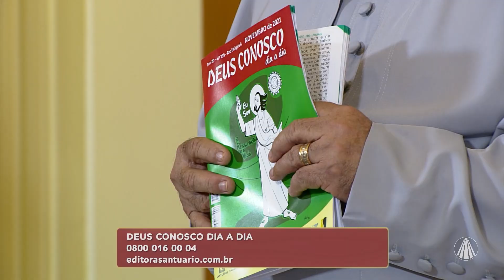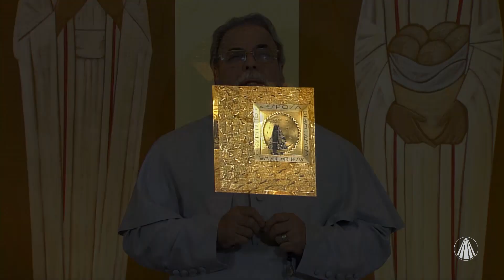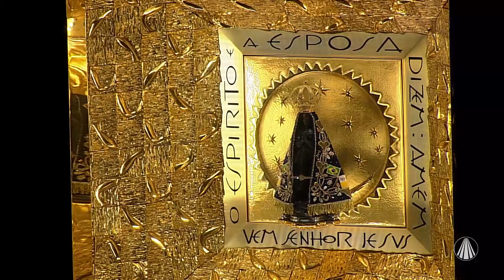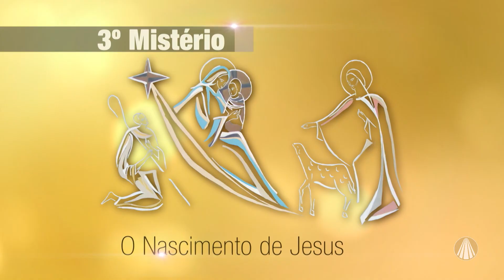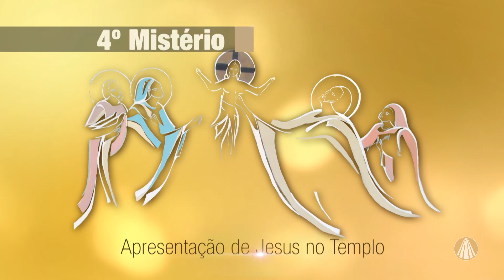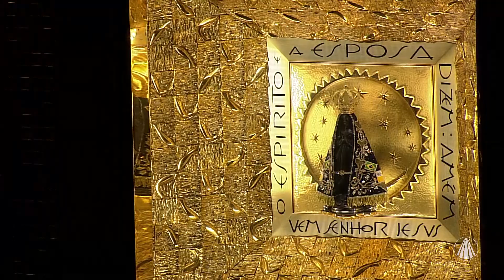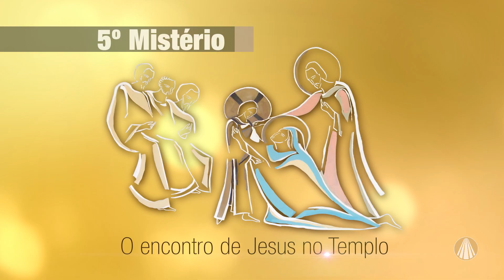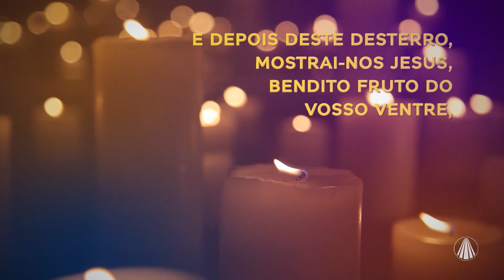Terço de Aparecida com Pe. Antonio Maria - 06 de Novembro 2021